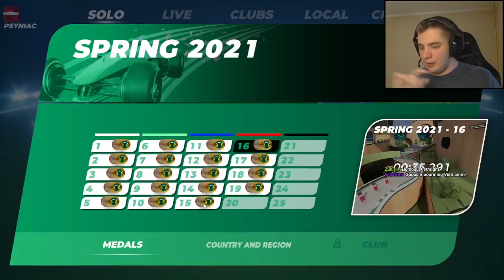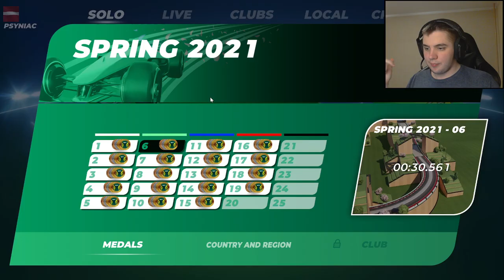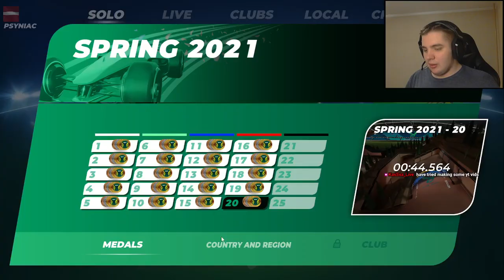Trackmania Going Through The Previous Campaigns, Spring 2021 ATs & Cup Of The Day [1.09.21]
1st of September, Trackmania going through the campaigns that I missed, getting all Author Medals on the Winter 2021 campaign and LUL Cup Of The Day COTD.

Some of the previous campaign maps are broken and a lot harder, so I skip them for now, but I will revisit them.

0:00 Intro
0:37 Spring 2021
41:06 Hunting TOTD
1:12:49 Cup Of The Day
1:48:54 Spring 2021